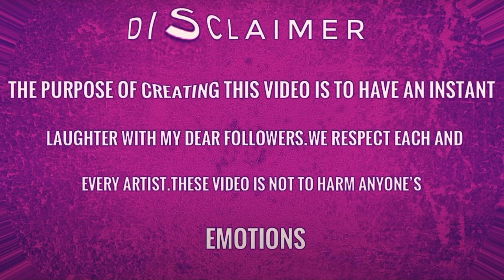Funny Pj masks drawing meme - gekko & catboy & Owlette funny moments - Disney cartoon pj masks